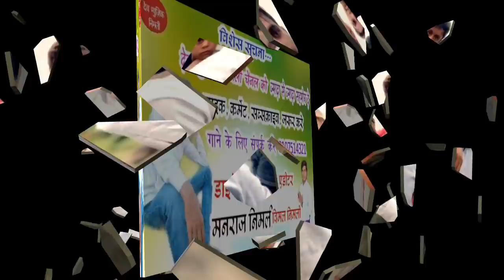SONG 241- सिंगर मनराज एन्ड हनुमान निमली-/यात्रा सॉन्ग- मामा बांजा को गानों मुंड खराब क्रग्यो-👌👌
सिंगर मनराज दीवाना
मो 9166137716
निर्माता मनराज निमली
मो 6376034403